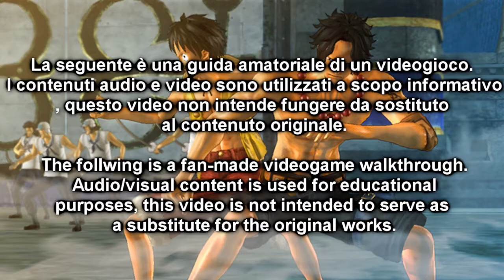One Piece: Pirate Warriors | Walkthrough #3 | Buggy BOSS [ITA]